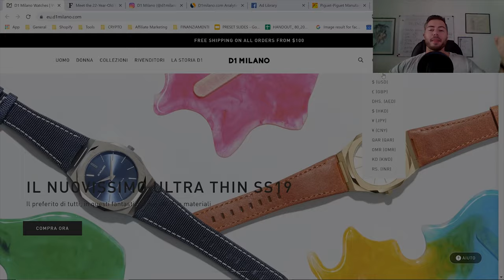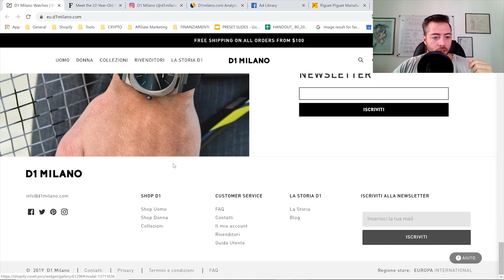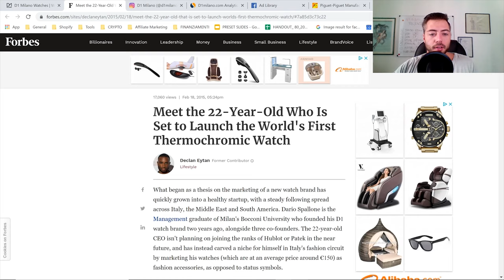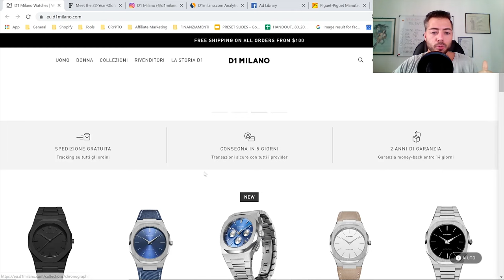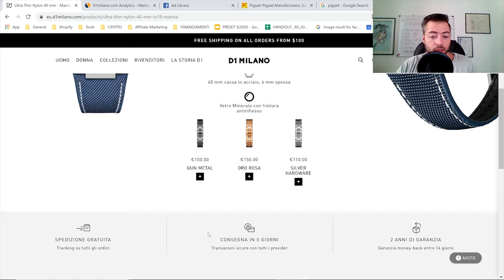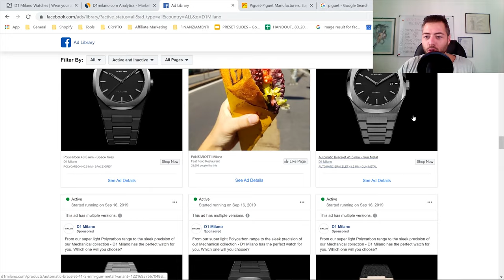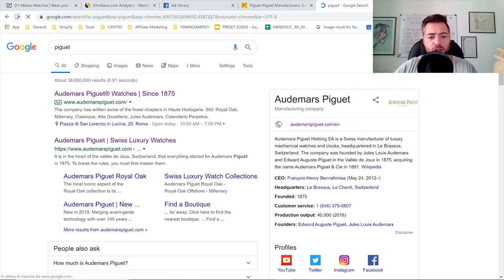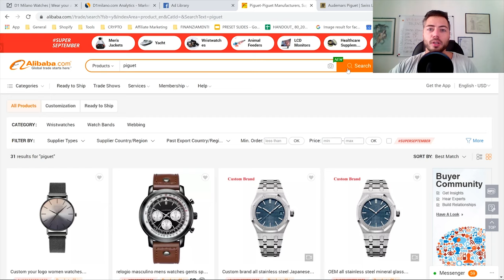[Caso Studio] Dalla BOCCONI a fatturare MILIONI con un BRAND eCommerce (Shopify eCommerce 2024)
1️⃣ Metti Mi Piace alla mia pagina Facebook!

5️⃣ Connettiti con me su LinkedIn!

Si chiama uDroppy; una piattaforma progettata per supportare gli imprenditori digitali in tutti gli aspetti della loro attività di e-commerce.

Il nostro motto è il marketing su di te, il resto su di noi, perché ci occupiamo dei processi logistici, di evasione, approvvigionamento e spedizione dei tuoi ordini, offrendoti tutto il tempo necessario per concentrarti sul marketing.

Creando un account uDroppy (tutto completamente gratuito) sarai in grado di connettere il tuo negozio Shopify e scegliere quali prodotti vuoi vendere lì.

Siamo in grado di offrirti un elenco di prodotti grazie al nostro rapporto diretto con centinaia di fabbriche in Cina e nel mondo. Ma nel caso in cui non riesci a trovare esattamente quello che stai cercando o ciò che piacciono ai tuoi clienti, puoi sempre chiedere al tuo manager e-comm e lui o lei attiverà il nostro team di approvvigionamento interno per trovarlo per te entro 48 ore.

Bene, lascia che ti sorprenda: è COMPLETAMENTE GRATUITO!

Quindi, cosa c'è dopo: crei il tuo account, trovi prodotti interessanti, controlli il prezzo di ogni articolo e i suoi costi di spedizione e poi decidi di trasferirli nel tuo negozio. Da quel momento in poi, ogni volta che riceverai un ordine, lo riceveremo anche automaticamente.

Tutto quello che dovrai fare è accedere al tuo account, evadere gli ordini con un clic e vedere crescere i tuoi numeri!

Collaborare con noi significa offrire ai tuoi clienti prodotti di qualità, numeri di tracciamento e spedizione veloce. Tra 4 e 12 giorni (a seconda del Paese del cliente e dell'opzione di spedizione scelta) i prodotti arriveranno al cliente finale migliorando l'esperienza di acquisto e aumentando le entrate.

Questa strategia ha molteplici vantaggi. Prima di tutto, ti consente di saltare la fase di test e di non sprecare alcun budget poiché non vi è alcuna barriera all'ingresso con le pagine di influencer di Instagram. In secondo luogo, ti consente di raccogliere molti dati sul tuo pixel, il che aiuta MOLTO quando decidi di iniziare a testare gli annunci di Facebook. Scopri il Dropshipping con uDroppy attraverso Shopify, leader per la ricerca di fantastici prodotti da vendere online.

Dropshipping con Shopify è un modo fantastico per iniziare a guadagnare su internet oggi nel 2020, è uno dei migliori modi per fare soldi online. E capire come fare la ricerca dei prodotti da vendere su Shopify è un elemento chiave per riuscire a creare un negozio di eCommerce online da zero. Questo video ti offre tutto ciò di cui hai bisogno per fare la ricerca dei prodotti da vendere su Shopify nel modo giusto e iniziare a costruire il tuo redditizio business eCommerce!